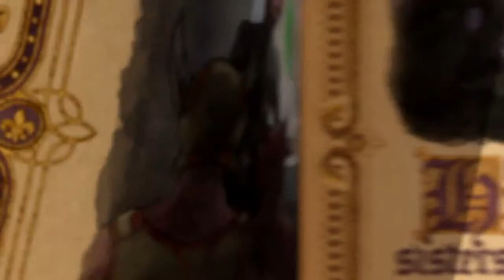COME ON GAT GAT OUT OF HELL PART 3